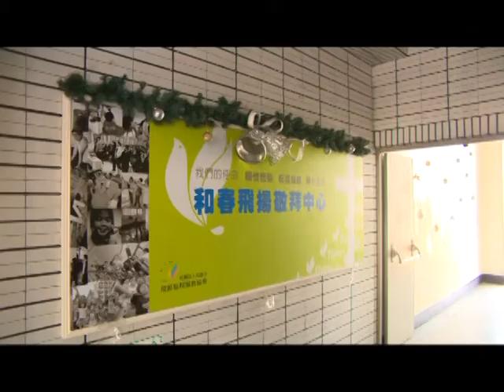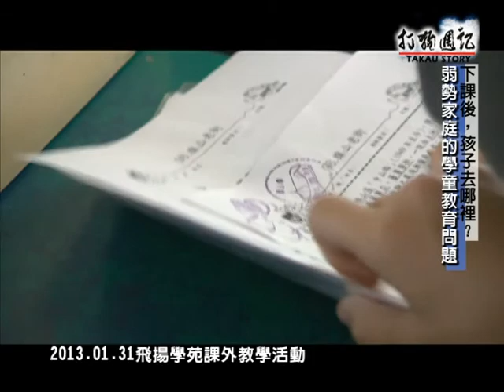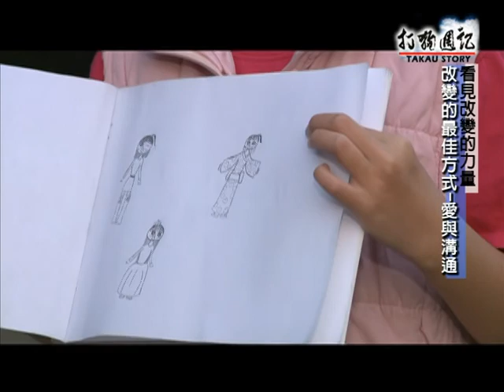TKTV高雄都會台1020222打狗週記-飛揚學苑(三)2/2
近年來，台灣的弱勢族群與解體家庭的數量越來越多，經內政部戶政司統計，光是2008年的6至12歲小學學童中，超過16萬人因為經濟貧困或家庭失能而導至缺乏照顧和學習停滯，弱勢的孩子沒人照顧，社會的競爭力下降和治安等種種問題，將在不遠的未來一一浮現。【打狗週記】探訪2個單親弱勢家庭的生活環境，實際瞭解學齡兒童在這樣的環境下所面臨的教育問題，並藉由社會志工的課輔經驗，分享他們看到的故事。